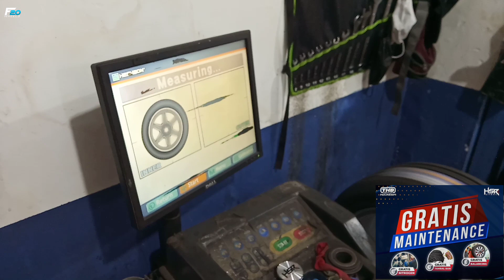HSR WHEEL INI BIKIN AVANZA TAMBAH ELEGANT - MODIFIKASI TOYOTA AVANZA PAKAI VELG HSR WHEEL ORIGINAL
Spesifikasi :
Velg : HSR WHEEL
Type : MYTH 01
Ukuran : Ring 17
PCD : 4X100/4X114,3
LEBAR : 7,5
Warna : SILVER POLIS